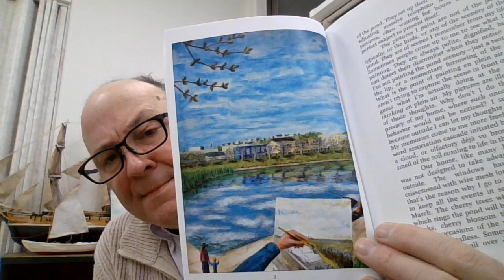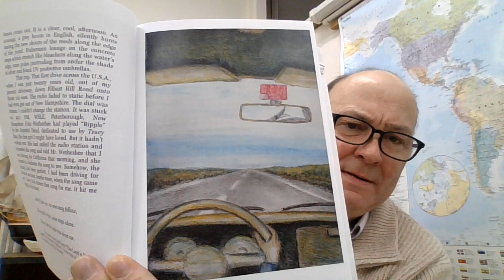Chapter One: First Time Across the Country① ~Travels with Nobody